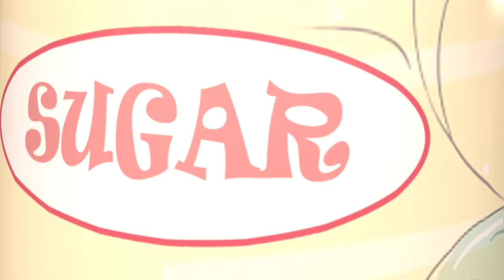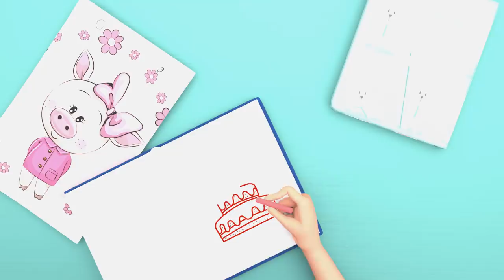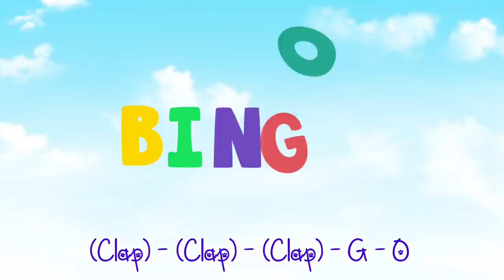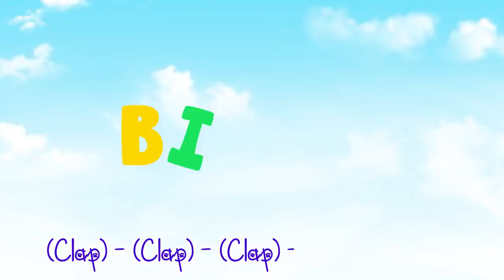Happy Birthday Song | Kids Party Songs Nursery Rhymes Best Birthday Wishes & Songs Collections [HD]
It's lili Birthday party .. in this song all school classmate start to surprise birthday boy  .. let's figure out what will going happen to him in his first birthday inside his school

Helping Song | CoCoMelon Nursery Rhymes & Kids Songs

Lyrics: Happy Birthday
Happy Birthday
Happy Birthday

Happy Birthday
Happy Birthday

Happy Birthday
Happy Birthday

Happy Birthday
Happy Birthday

The most beautiful songs for kids: "Happy Birthday Song for Children" song and many more nursery rhymes!

Bath Song | CoCoMelon Nursery Rhymes & Kids Songs
Yes Yes Vegetables Song | CoCoMelon Nursery Rhymes & Kids Songs
Sick Song | CoCoMelon Nursery Rhymes & Kids Songs

Happy Birthday, Feliz cumpleaños, Maligayang kaarawan, كل عام و أنت بخير, 生日快乐, 生日快樂, 生日快樂, Joyeux anniversaire, Alles Gute zum Geburtstag, Buon compleanno, 생일 축하합니다, С днём рожде́ния, Feliz aniversário, Selamat hari jadi, Selamat ulang tahun, जन्मदिन मुबारक हो, இனிய பெறந்த நாள் நல்வாழ்த்துக்க, Chúc mừng sinh nhật, お誕生日おめでとうございます

Nap Time Song | CoCoMelon Nursery Rhymes & Kids Songs
Beach Song + More Nursery Rhymes & Kids Songs - CoCoMelon
Field Day Song | CoCoMelon Nursery Rhymes & Kids Songs
Funny Face Song + More Nursery Rhymes & Kids Songs - CoCoMelon
My Big Brother Song | CoCoMelon Nursery Rhymes & Kids Songs
Music Song + More Nursery Rhymes & Kids Songs - CoCoMelon
My Dog Song (Bingo) | CoCoMelon Nursery Rhymes & Kids Songs
Follow the Leader Game + More Nursery Rhymes & Kids Songs - CoCoMelon
Beach Song | CoCoMelon Nursery Rhymes & Kids Songs
My Daddy Song + More Nursery Rhymes & Kids Songs - CoCoMelon
Funny Face Song | CoCoMelon Nursery Rhymes & Kids Songs
Yes Yes Save the Earth Song + More Nursery Rhymes & Kids Songs - CoCoMelon
Music Song | CoCoMelon Nursery Rhymes & Kids Songs
Apples and Bananas 2 + More Nursery Rhymes & Kids Songs - CoCoMelon
John Jacob Jingleheimer Schmidt | CoCoMelon Nursery Rhymes & Kids Songs
Baa Baa Black Sheep | CoCoMelon Nursery Rhymes & Kids Songs